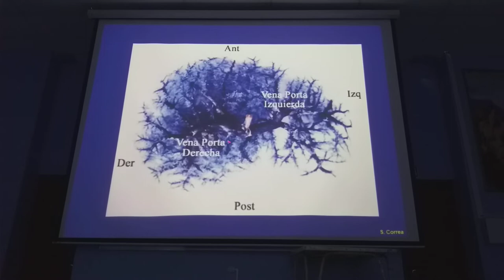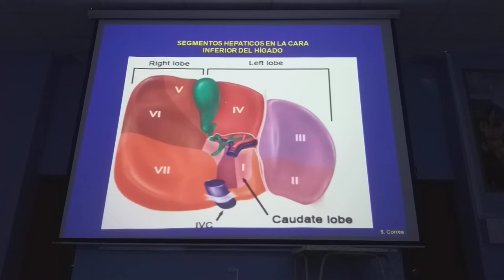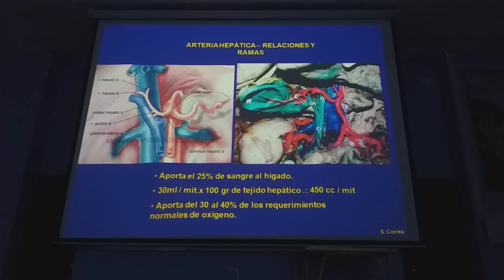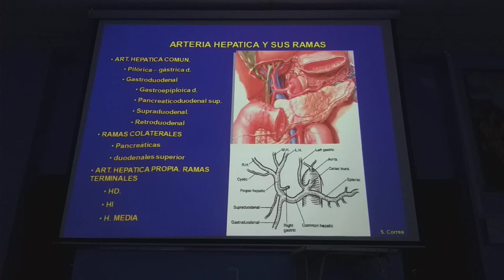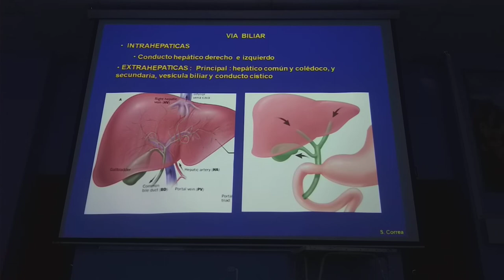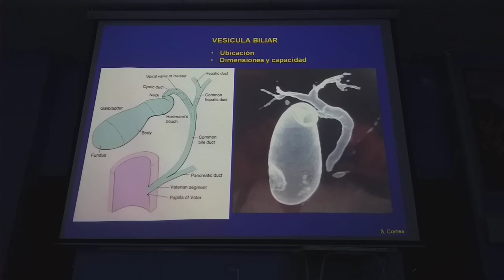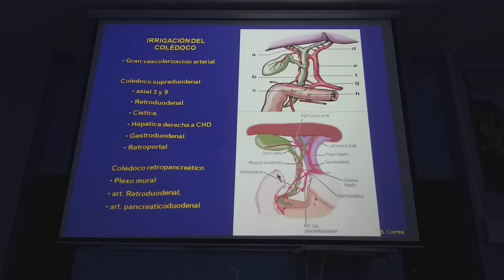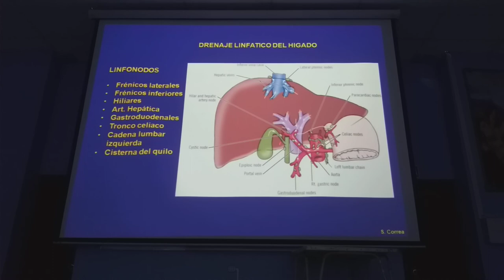Abdomen T3 Parte 3